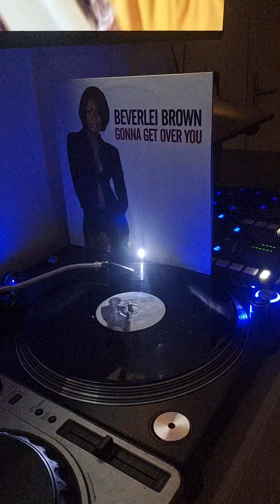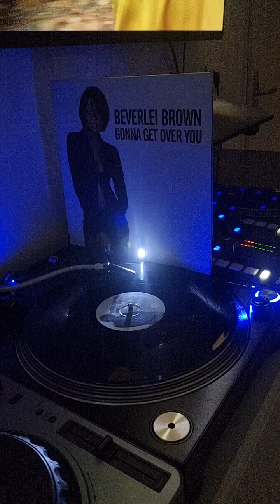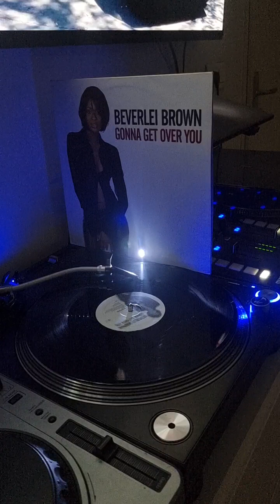2 février 2024